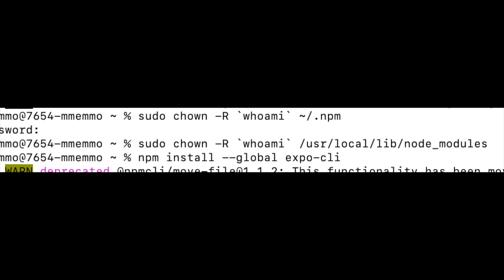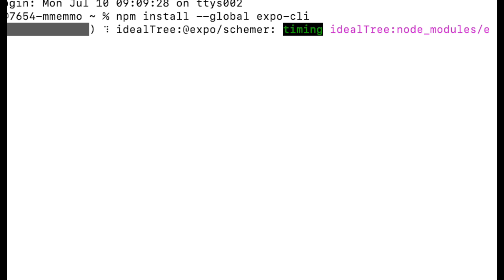EACCES Permissions Error Solved!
In this video I show you how to resolve the common EACCES permission error that users encounter when trying to install a package globally using the NPM package manager.
Commands to use:
 sudo chown -R `whoami` ~/.npm
--You will need to enter your password--
sudo chown -R `whoami` /usr/local/lib/node_modules